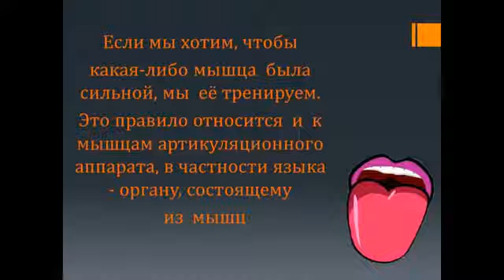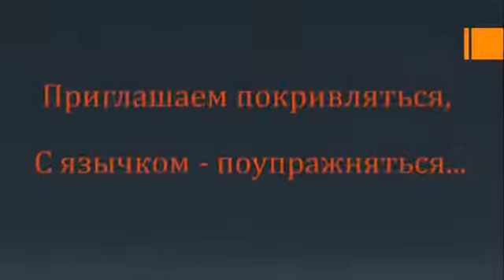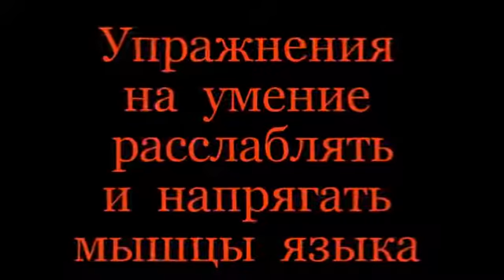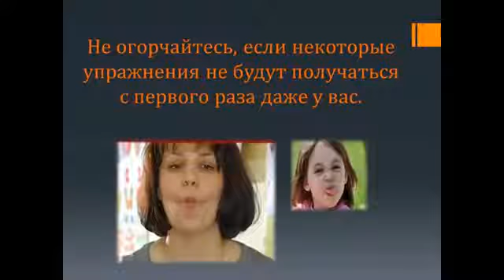Артикуляционная гимнастика с мамой